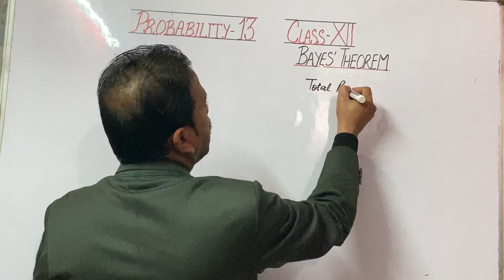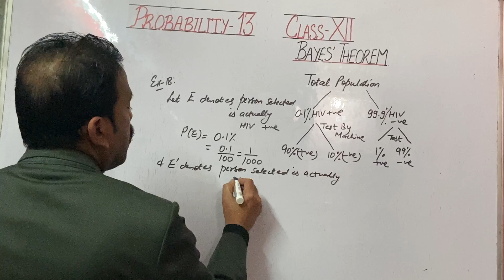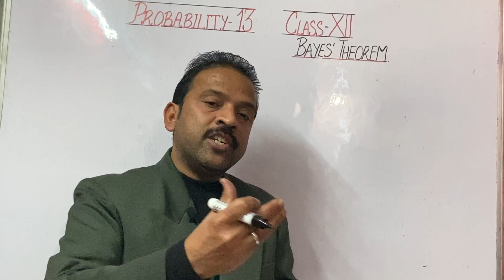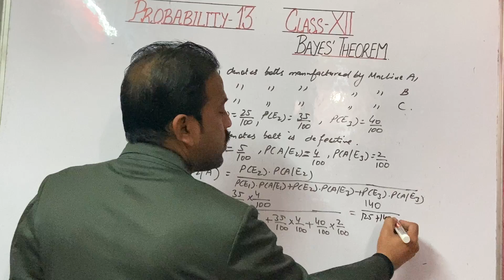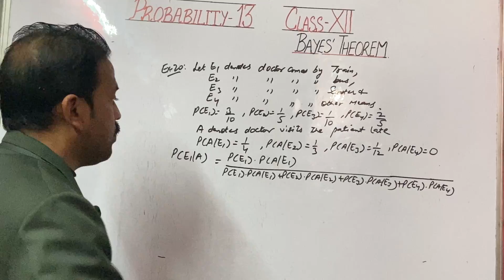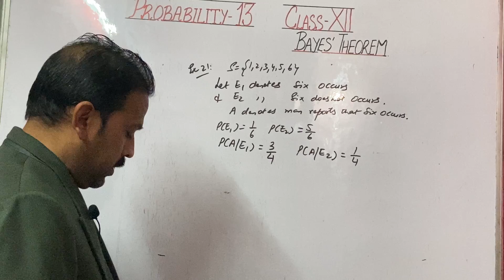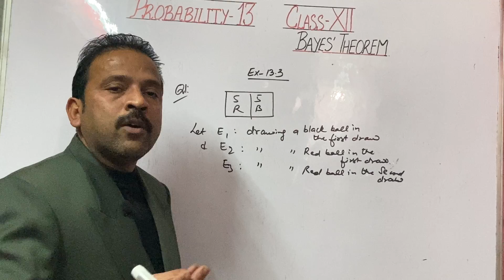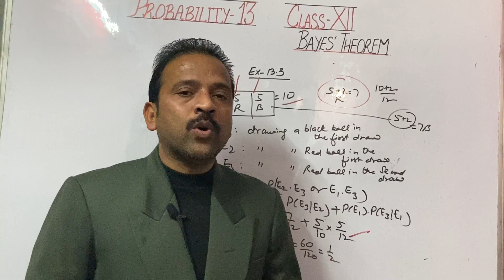NCERT probability Bayes’ Theorem based examples Class 12 🔥🔥|Part-6| Unique Coaching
Hello Students iss video mein maine aap ko Bayes’ Theorem se related bahut important examples karvayee hain. In examples ki help se aap ko Bayes ‘ theorem ka concept bahut easy se samjh aa jayega.
Neeche maine aap ko Bayes theorem and Total Probability Theorem ka proof ka link diya hai.